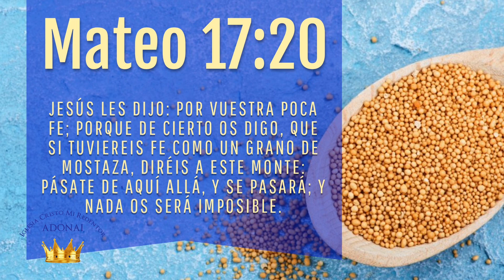Palabras de ánimo | Fe | Mateo 17:20